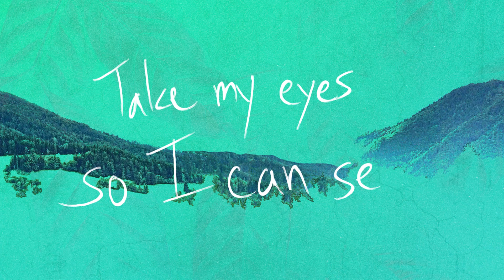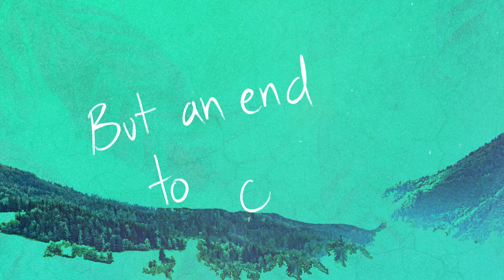Brennan Sinclair - Bottom Line [Official Lyric Video]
This song is about a river that flows through the wilderness of the Holy Wild. It may meander but its course is true so whenever we're lost we can come back to it and follow its flow.

Created by: Brennan Sinclair